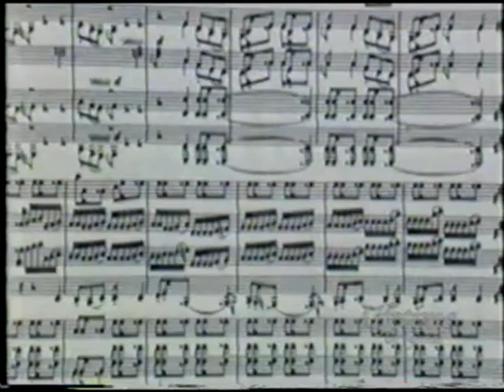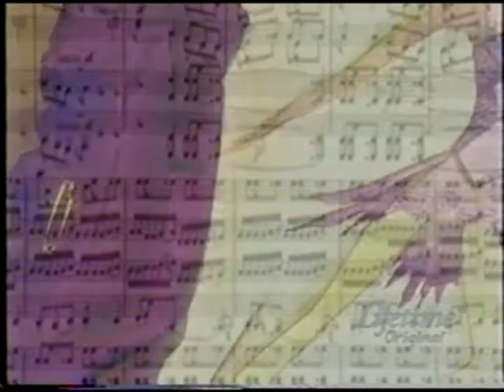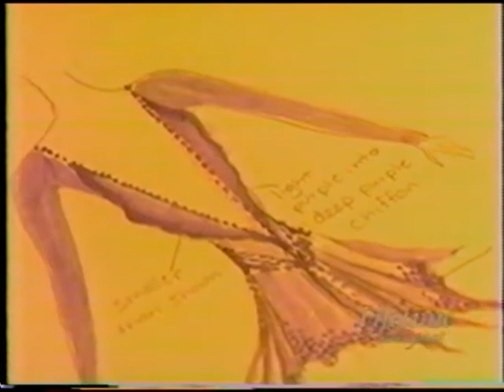S. COHEN DISCUSSES HER PROCESS ON DEVELOPING HER SKATING DRESSES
SASHA COHEN DISCUSSES HER PROCESS ON DEVELOPING HER SKATING DRESSES